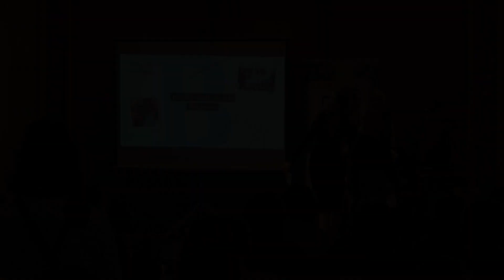ZŠ Břeclav, Slovácká: Jiří Filipovič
Záznam závěrečné prezentace projektu Příběhy našich sousedů organizace Post Bellum